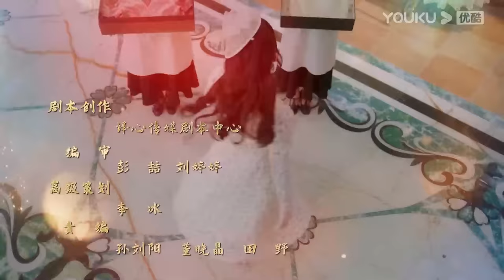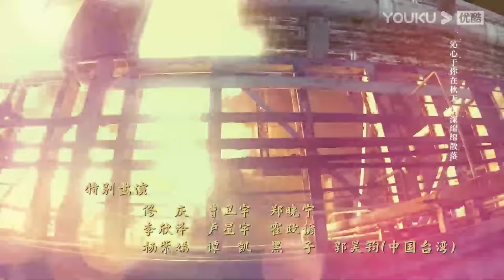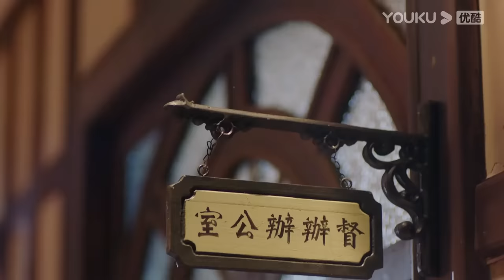MULTISUB【一见倾心 Fall In Love】EP19 | 痴情少帅爱上傲娇千金 | 陈星旭/张婧仪/林彦俊/陈欣予/蔡宇航/马月 | 爱情民国片 | 优酷YOUKU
★主演：陈星旭/张婧仪/林彦俊/陈欣予/蔡宇航/马月/原若航/戴蕥琪/邵伟桐/修庆/郑晓宁/曹卫宇/谭凯/杨紫嫣/黑子/卢星宇/霍政谚/李欣泽/曹曦月/李昂白/海涛郭/昊钧/杨常青
★集数：36集

★会员更新时间：每周一至周四20:00（UTC+8）抢先看1集
★非会员更新时间：每周一至周三更新2集

0:00 加入优酷会员，精彩抢先看
0:30 Join YOUKU membership to get early access